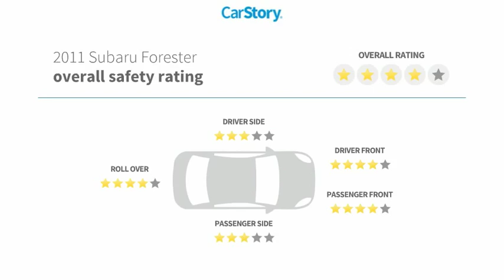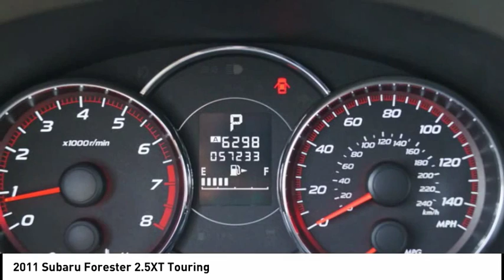2011 Subaru Forester Springfield Township NJ 18668TJL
2011 Subaru Forester 2.5XT Touring

Springfield Acura
243 US-22

This Sage Green Metallic 2011 Subaru Forester 2.5XT Touring might be just the crossover awd for you.  This one's available at the low price of $14,946.  Flaunting a charming lt. green exterior and a platinum interior, this car is a sight to see from the inside out.  Interested? Call today to take this vehicle for a spin!